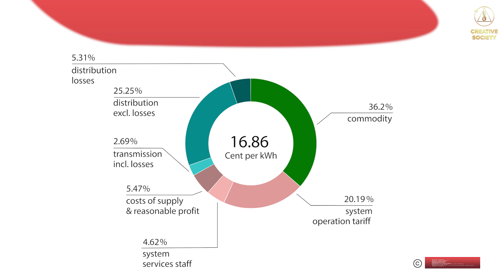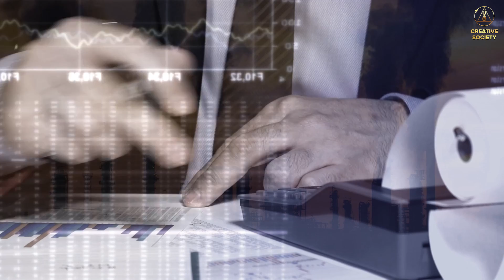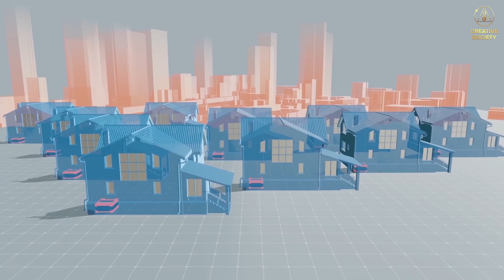Wird Grüne Energie aus meiner Tasche finanziert?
💡 👀 Du bekommst einen Schock, wenn du die Stromrechnung siehst? Weißt du überhaupt, wofür du bezahlst?
Es stellt sich heraus, dass ein großer Teil des Geldes in die Entwicklung Grüner Energie fließt. Aber hat irgendjemand gefragt, ob wir es sponsern wollen?

⚠ Elektrizität wird in fast jedem Produktionsprozess verwendet, und höhere Tarife für Elektrizität führen zu höheren Preisen für Waren und Dienstleistungen. Am Ende müssen wir immer mehr aus unserem Geldbeutel bezahlen.

📈 Der zunehmende Klimawandel trägt dazu bei, dass Windturbinen und Sonnenkollektoren häufig ausfallen, sodass die Stromrechnungen ins Unendliche steigen können.

❓ Gibt es einen Ausweg aus diesem Teufelskreis? Wie können wir sicherstellen, dass die natürlichen Ressourcen allen Menschen gehören, dass niemand Geld mit ihnen verdient und dass wir sehen, wohin unser Geld fließt? Antworten auf diese Fragen finden Sie auf dem internationalen Online-Forum "Globale Krise. Vereinigung ist unsere Rettung" am 12. November 2022 um 16 Uhr MEZ. Schließen Sie sich an uns erzählen es weiter!